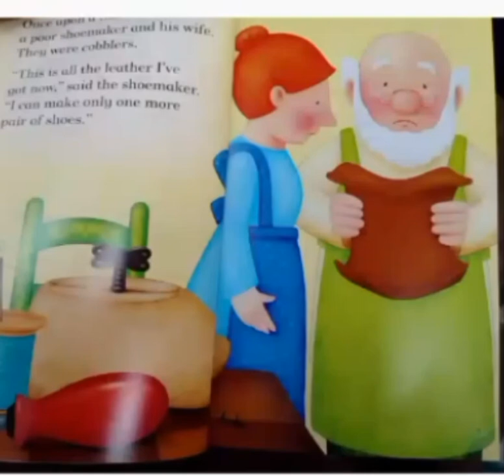picture description of Elves and the shoemaker |page 6-7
I did the picture description of this novel. Also share this to your friends. Bye everyone.